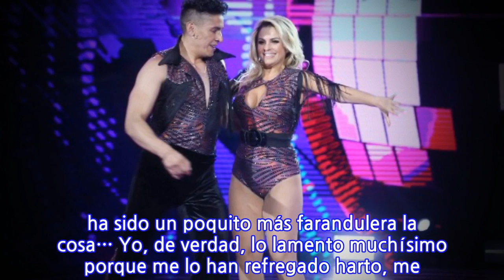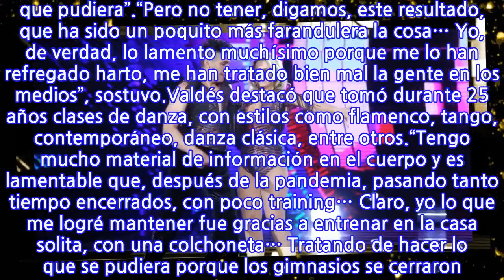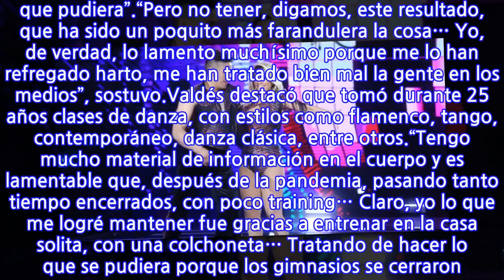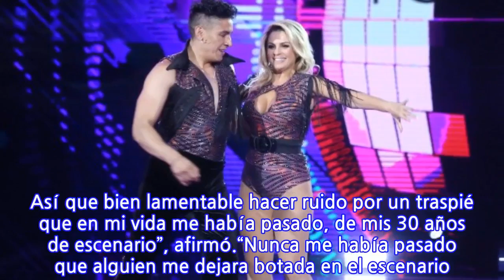“Nunca me había pasado”: Yasmín Valdés se defiende tras error en coreografía en...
La actriz estuvo a punto de ser eliminada del estelar de Canal 13 luego de que se le olvidara parte de la rutina que presentó en el episodio emitido el pasado miércoles.Yasmín Valdés se defendió de las críticas luego del error que cometió en la coreografía que presentó en “Aquí Se Baila” y que casi le costó su salida de la competencia.En el programa “Triángulo” que emite Canal 13 en sus redes sociales, indicó que “no era la idea ser la protagonista por un problema que, en el fondo, escapó a mis manos. Mi idea era bailar y participar, y hacerlo bien, lo mejor que pudiera”.“Pero no tener, digamos, este resultado, que ha sido un poquito más farandulera la cosa… Yo, de verdad, lo lamento muchísimo porque me lo han refregado harto, me han tratado bien mal la gente en los medios”, sostuvo.Valdés destacó que tomó durante 25 años clases de danza, con estilos como flamenco, tango, contemporáneo, danza clásica, entre otros.“Tengo mucho material de información en el cuerpo y es lamentable que, después de la pandemia, pasando tanto tiempo encerrados, con poco training… Claro, yo lo que me logré mantener fue gracias a entrenar en la casa solita, con una colchoneta… Tratando de hacer lo que se pudiera porque los gimnasios se cerraron. Todo sabemos lo que pasó”, expresó.Además, aseguró que “estábamos todos (los participantes) fuera de training. O sea, tanto yo como la gente que más baila como (Christian) Ocaranza, Blanquita Nieves, Viví Rodrigues. Todos declararon estar fuera de training”.Aún así, Yasmín Valdés trajó de quitarle dramatismo a lo ocurrido. “La tele es así, las cosas pasan y es de un minuto a otro. Así que bien lamentable hacer ruido por un traspié que en mi vida me había pasado, de mis 30 años de escenario”, afirmó.“Nunca me había pasado que alguien me dejara botada en el escenario. Nunca me había pasado”, cerró.
INFORMATION
• Source: fotech